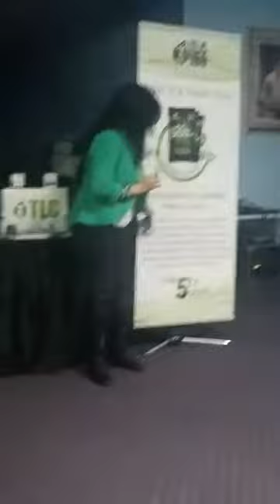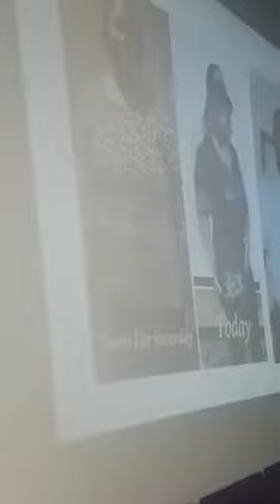Total Life Changes Opportunity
Learn more about our products & compensation plan